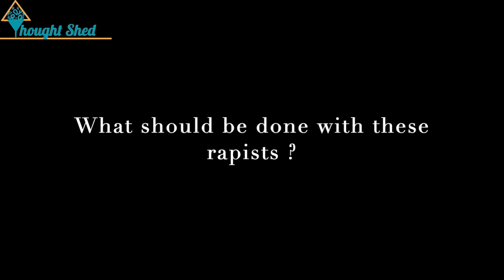The 200 women who killed a rapist in Nagpur Court premesis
Akku Yadav raped almost 200 women from a slum town in India, but after a decade of abuse, they finally got their brutal revenge.